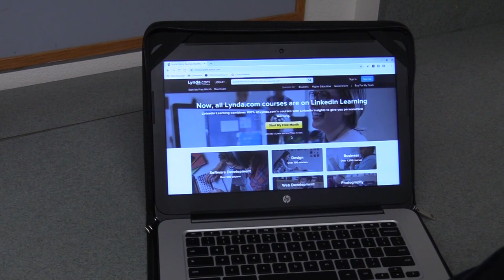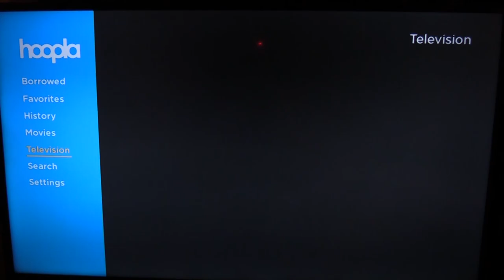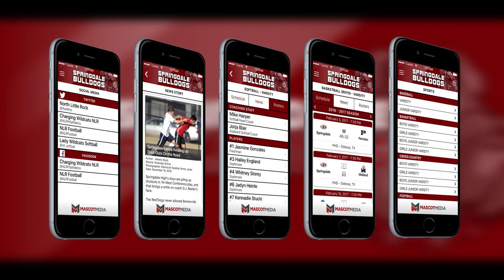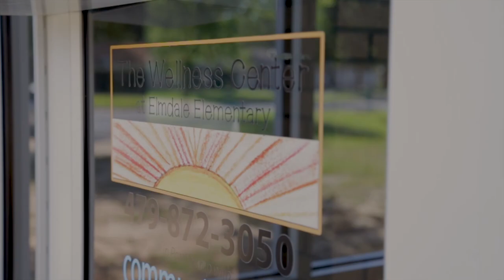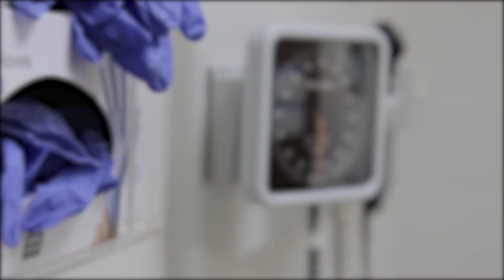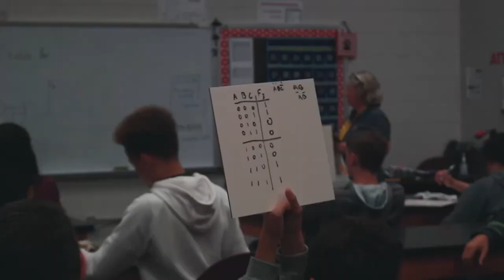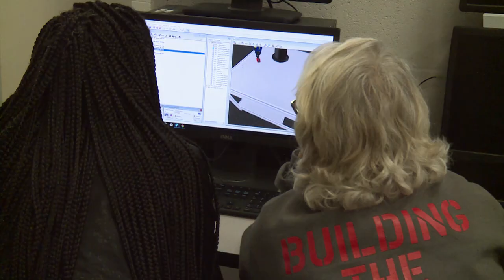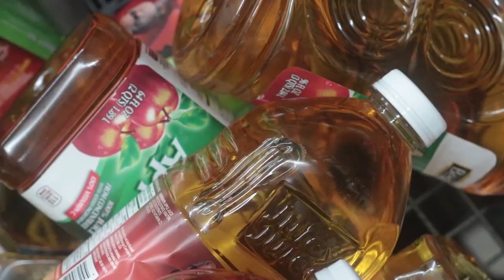Bulldog TV | Episode 4 2018-2019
Anchors Jackie  and Kevin bring you story about the Springdale Public Library, the premiere of the music video Apple Juice and more. Bulldog TV starts now!
Episode 4 was produced by Jackie Araujo